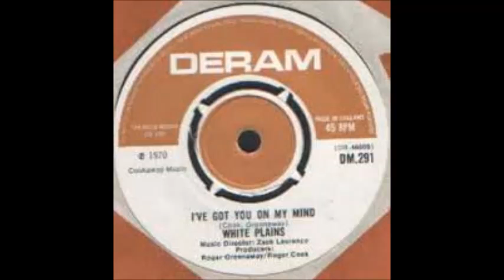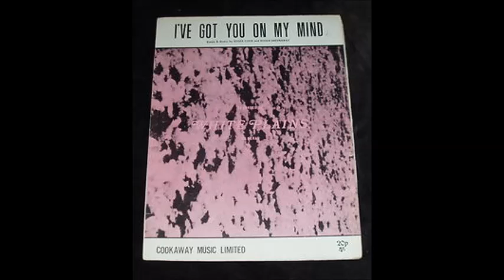White Plains - I've Got You On My Mind